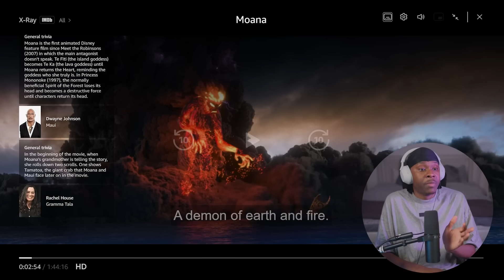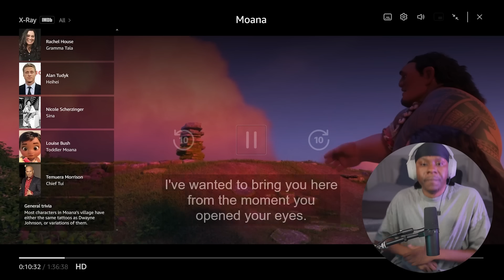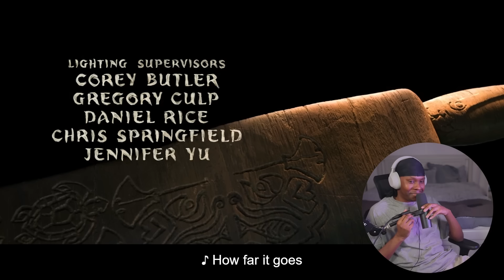MY FIRST TIME WATCHING *MOANA*